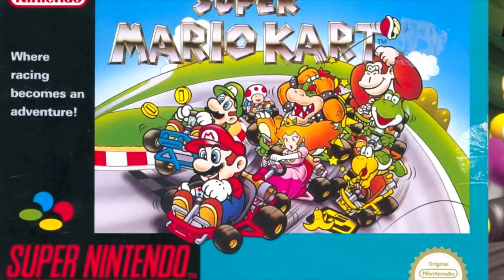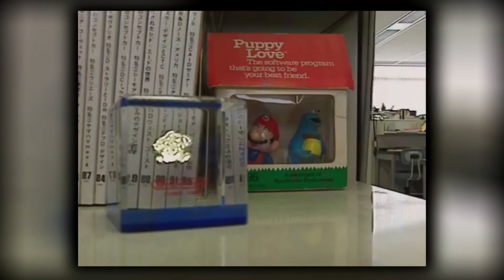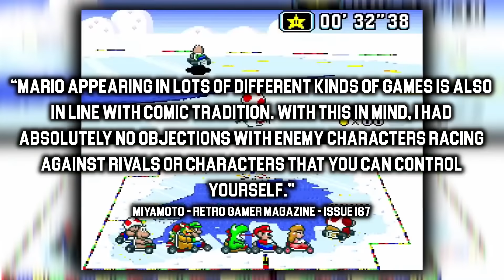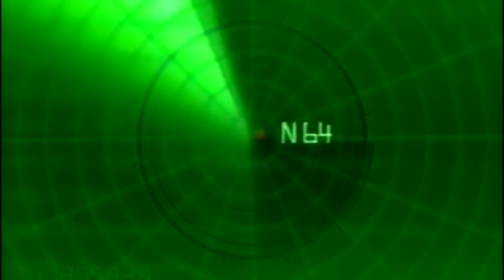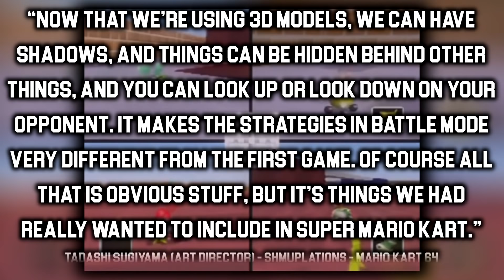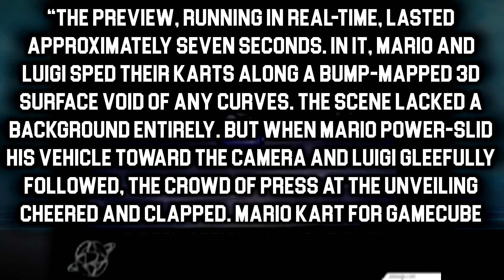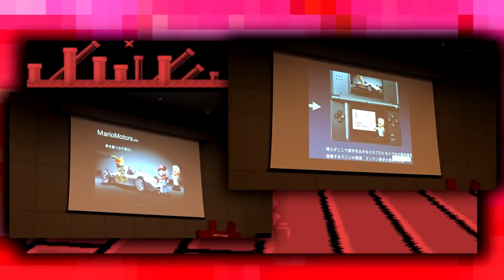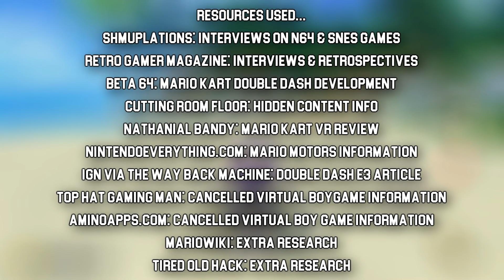Mario Kart: The Complete History - SGR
Let's look at the complete history of the Mario Kart Franchise...
Huge thanks to the following channels for their awesome voiceovers and reviews which helped with this video...

⌛ The Kick-Scammer Series...

⌛ Random Video Games Fact Series…

⌛ Quickshot Series...